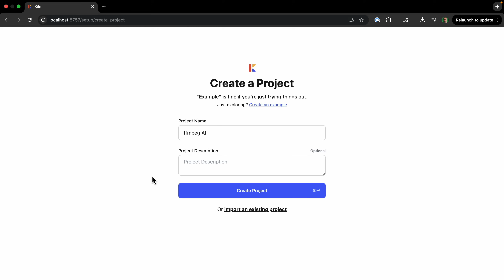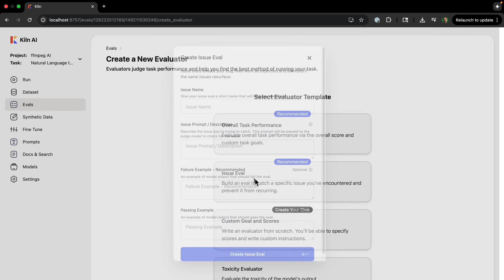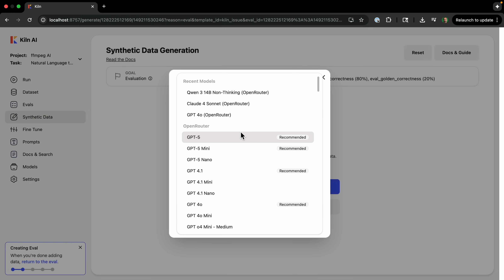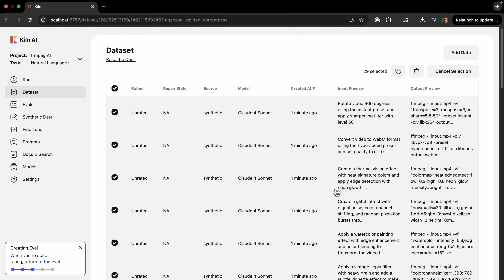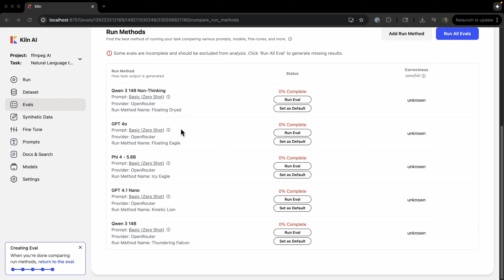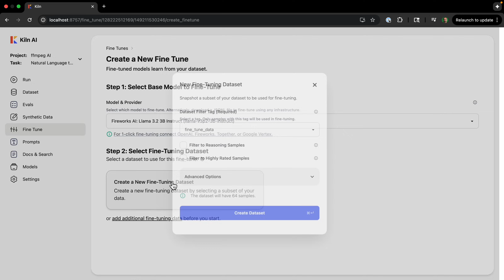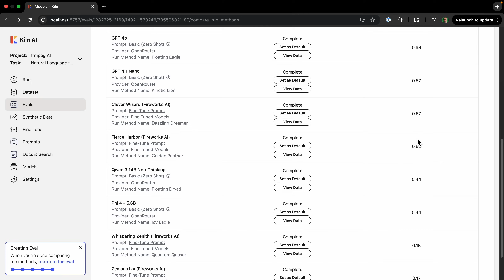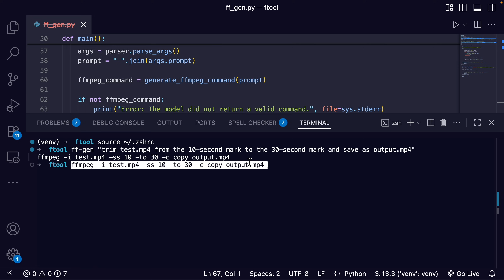Production AI Workflow Tutorial – Evals, Synthetic Data, and Fine-tuning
This tutorial demonstrates a professional, data-driven workflow for building reliable AI products. We'll show you how to move beyond simple prompts and use Kiln.ai to create, test, and fine-tune a system that converts natural language into complex FFmpeg commands. Learn to use evals, synthetic data, and fine-tuning to build a robust, cost-effective, and scalable AI tool. Finally, we'll turn our optimized model into a practical macOS command-line tool.

0:00 Introduction: The Right Way to Build AI
0:29 Defining the Task
1:19 The Initial "Spot Check"
3:21 Establish an Automated Evaluation
4:48 Generate Synthetic Data for the Eval
7:43 Human-in-the-Loop & Finding the Best Judge
9:43 Compare Run Methods
13:14 Fine-tuning for Maximum Performance
16:36 Create a Command-Line Tool
19:08 Using the Final Tool